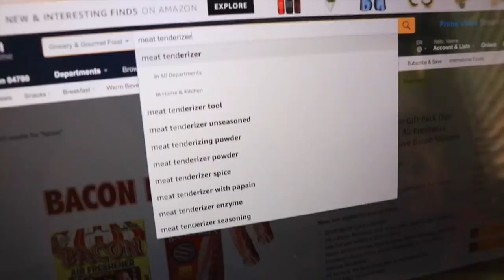PJ Masks 24 Hours in HURRICANE LANE! Lights Went Out GIANT STORM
Disney pj masks are in a hurricane for 24 hours! Here is the beginning of the hurricane. PJ Masks are on vacation in Hawaii and are eyewitnesses of Hawaii's Hurricane Lane on Big Island, Maui, and Oahu! PJ Masks talk about what life is like when you are stuck indoors from a huge CAT 4 hurricane. This video also has PJ Masks pretend play there is a tornado too!